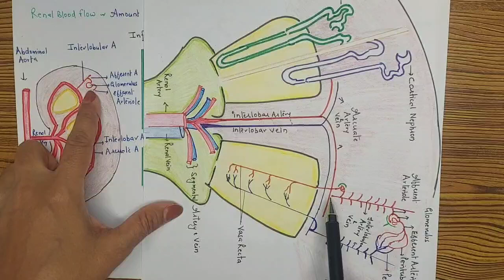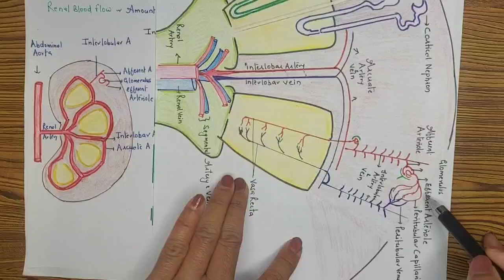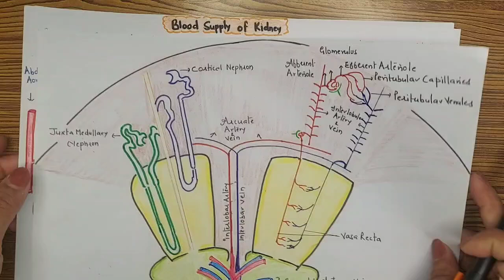Blood Supply of Kidney ( Renal Artery) in Hindi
Hello friends
  Blood supply of kidney
blood supply of kidney in hindi
kidney blood supply
blood supply of kidney anatomy
kidney
anatomy of kidney
kidney anatomy
Renal blood supply
blood supply to kidneys
renal artery
renal circulation
segmental artery
interlobular artery
venous drainage of kidney
blood supply of kidney anatomy in hindi